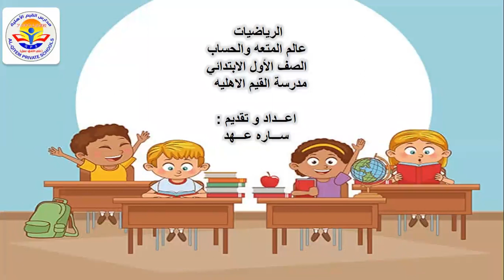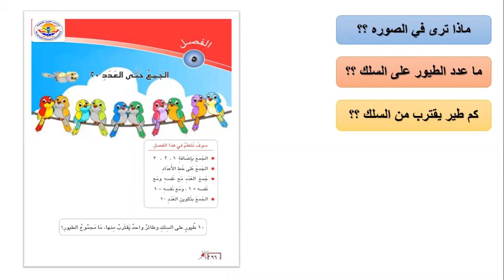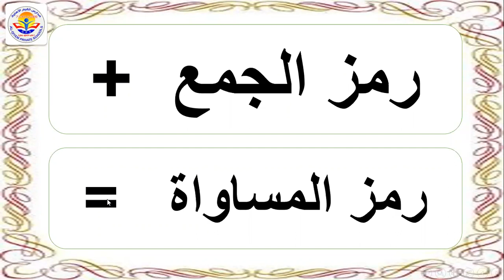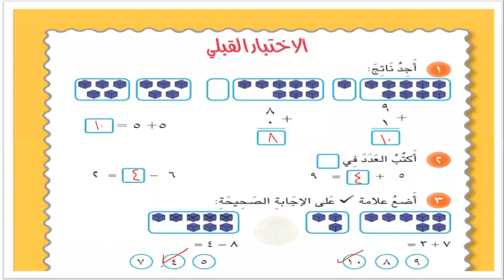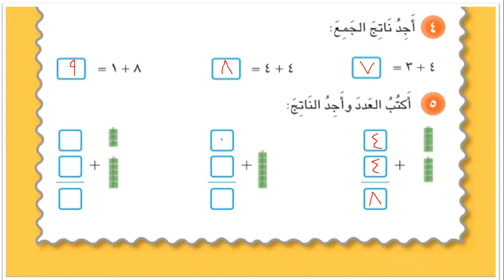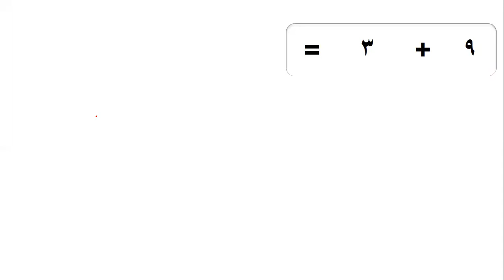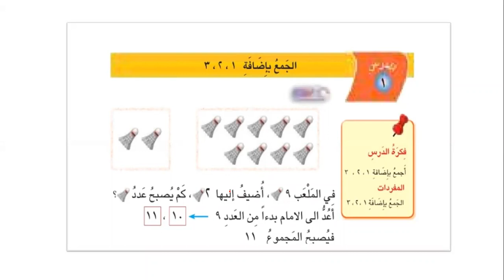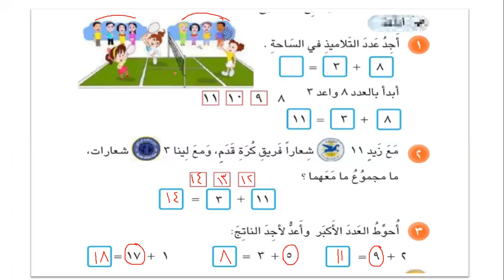الجمع بأضافه العدد ١،٢،٣ للصف الاول الابتدائي/ساره عهد